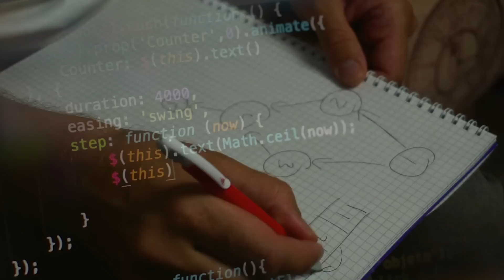Интервью Junior и Senior Программистов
Как обычно проходят собеседования Junior и Senior программистов